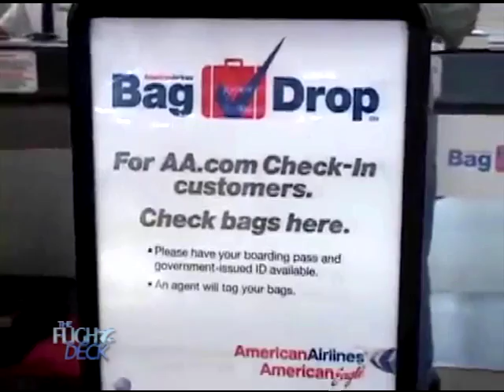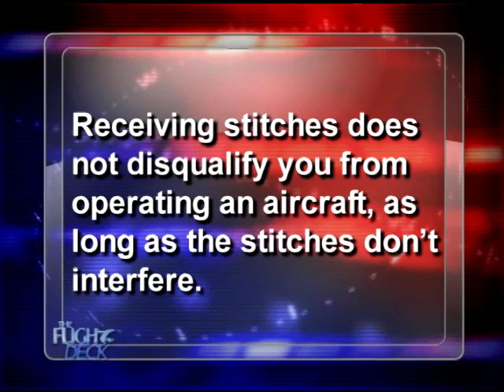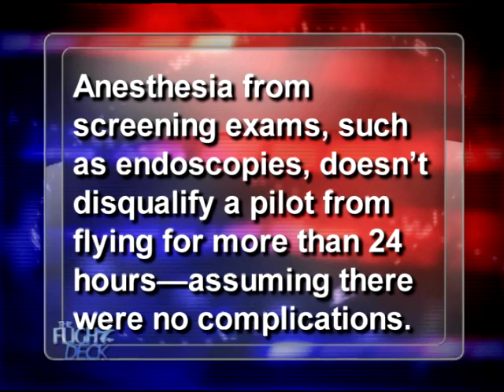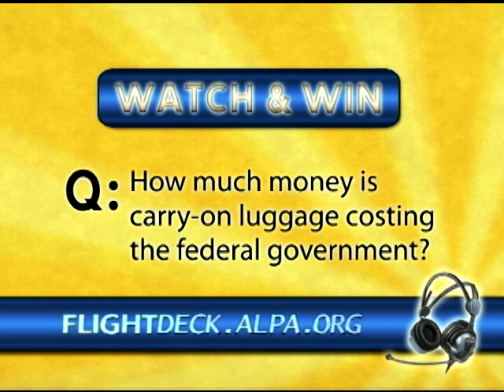The FlightDeck - Episode 3 - Bag Tags, Carry-ons, and Taxi Times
On this episode of The FlightDeck: airlines test a tag-your-own-bag program, carry-ons cost the government, and a MIT study on taxi times.